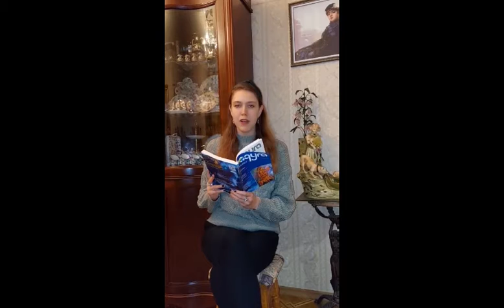Литературная студия «Зеленая лампа».Виртуальные встречи во Всемирном клубе одесситов. Анна Малицкая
Анна Малицкая - родилась 1 июля 1999 года в  Одессе. Студентка 2 курса магистратуры
филологического факультета ОНУ имени И. И. Мечникова. Член Национального союза писателей Украины.

В 2019 году Анна издала два поэтических сборника «Вітражі» и «Вечный пилигрим». В 2017 году получила премию на всеукраинском конкурсе «У пошуках літературних талантів ім. Лесі Українки». Лауреат Всеукраинского конкурса «Нові імена України» 2017 года. Финалист международных конкурсов «Славянская лира» (Минск), «Интереальность» (Киев) и «Созвездие духовности» (Киев). Получила специальную премию в номинации «Поэзия на английском языке» в рамках
Интернациональной премии неизданной поэзии «Besio 1860», Италия, Савона; а также специальную премию «Секція А» – поэзия на английском языке в рамках 26-ой Национальной премии неизданной поэзии «Ossi di Seppia», Италия, Таджия, 2020. Победительница Всеукраинского конкурса на лучший перевод на украинский язык инаугурационного стихотворения Аманды Горман (г. Киев, 10 марта 2021 года).

Член Литературной студии «Зеленая лампа» при Всемирном клубе одесситов, литературной студии «Поток». Печатается в периодических изданиях: газеты «Літературна Україна», «Українське слово», альманахи «Дерибасовская-Ришельевская», «Каштановый дом», «Интереальность».